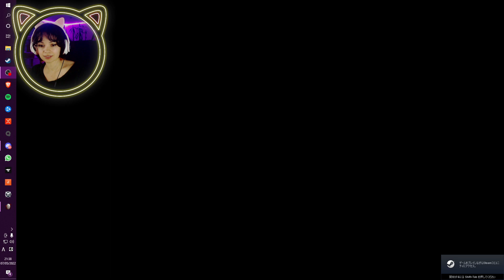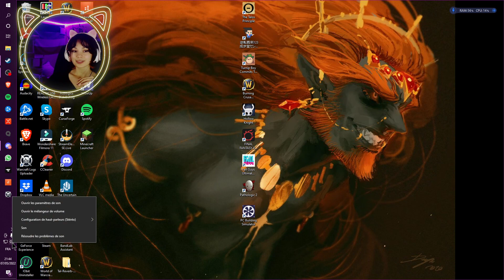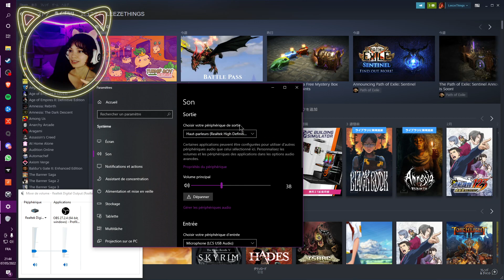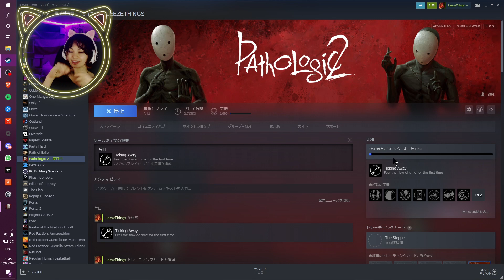Meeting Daniil! - Pathologic 2 Full Streams Part 2